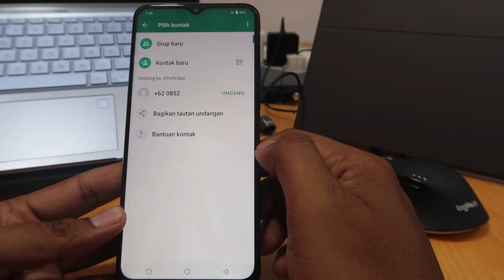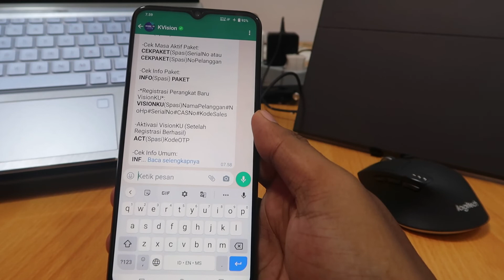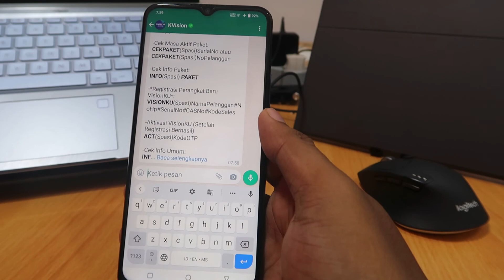CARA TC ORANG DI WA